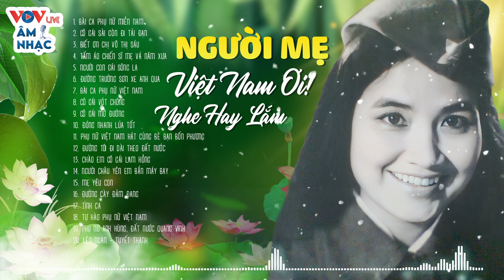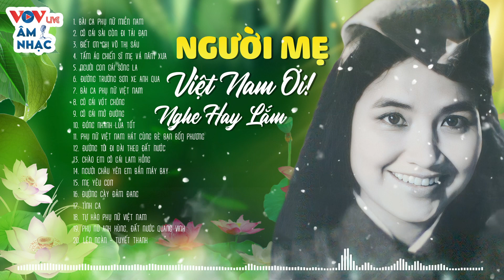Khóc Hết Nước Mắt Khi Nghe Ca Khúc Bài Ca Phụ Nữ Miền Nam Đi Cùng Năm Tháng Của Đài TNVN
Bài Ca Không Bao Giờ Quên Đi Cùng Năm Tháng Của Đài TNVN - Nhạc Đỏ Cách Mạng Vang Bóng Một Thời
00:00:00 1. Bài ca phụ nữ Miền Nam - Bạch Kim, Tốp ca nữ Đài TNVN
00:03:40 2. Cô Gái Sài Gòn Đi Tải Đạn - NSND Thu Hiền
00:08:52 3. Biết ơn chị Võ Thị Sáu - Bích Liên
00:12:57 4. Tấm áo chiến sĩ mẹ vá năm xưa -  Thanh Huyền
00:17:03 5. Người con gái sông La - Tường Vi
00:22:51 6. Đường Trường Sơn xe anh qua - Hoàng Anh, Tốp ca nữ Nhà hát CMNVN
00:25:42 7. Bài ca phụ nữ Việt Nam - Kim Oanh - Tốp ca nữ Đài TNVN
00:28:41 8. Cô gái vót chông - Tường Vi
00:31:44 9. Cô gái mở đường - Vũ Dậu
00:34:13 10. Đóng nhanh lúa tốt -  Thanh Huyền
00:38:13 11. Phụ nữ Việt Nam hát cùng bè bạn bốn phương - Kim Oanh, Vân Khánh
00:41:47 12. Đường tôi đi dài theo đất nước - Bích Liên
00:45:07 13. Chào em cô gái Lam Hồng - Huy Túc
00:48:56 14. Người Châu Yên em bắn máy bay - Tuyết Thanh, Tốp ca nữ Đài TNVN
00:51:17 15. Mẹ yêu con - Thanh Huyền
00:56:33 16. Đường cày đảm đang -  Thanh Huyền
01:00:32 17. Tình ca - Kiều Hưng
01:04:45 18. Tự hào phụ nữ Việt Nam - NSƯT Thanh Ngân, NSƯT Trọng Hữu
01:12:10 19. Phụ nữ anh hùng, đất nước quang vinh - Vũ Dậu
01:14:11 20. Lên ngàn - Tuyết Thanh

Rất hi vọng nhận được sự ủng hộ và đón nghe của quý khán thính giả gần xa.

▶ APP:
© Bản quyền thuộc về kênh VOV Live Âm Nhạc. ☞ Vui lòng không sao chép và đăng tải lại dưới mọi hình thức.